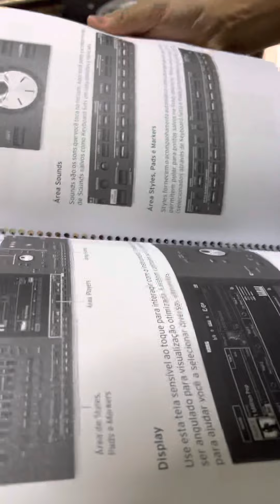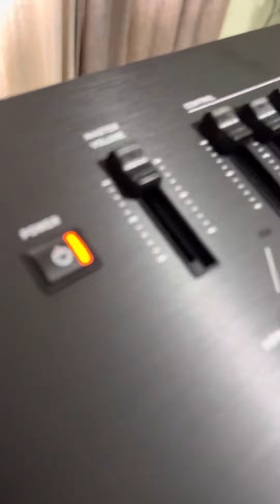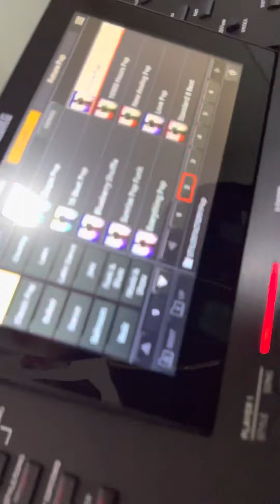UNBOXING KORG PA5x